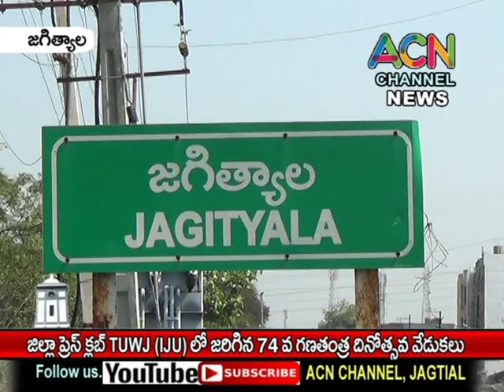జగిత్యాల జిల్లా ప్రెస్ క్లబ్ TUWJ (IJU) లో ఘనంగా 74వ గణతంత్ర దినోత్సవ వేడుకలు